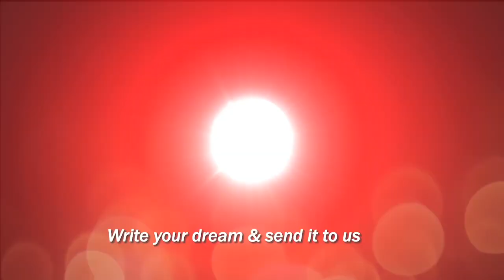Dear Big Ticket Season 2 (Malayalam)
Good news! Dear Big Ticket is back again!
Your dreams or wishes could be fulfilled this year with Big Ticket, all you have to do now is and submit your stories for a chance to be in the 15 shorlisted stories.
Participation open until September 28th, at 23:59PM. T&C apply.